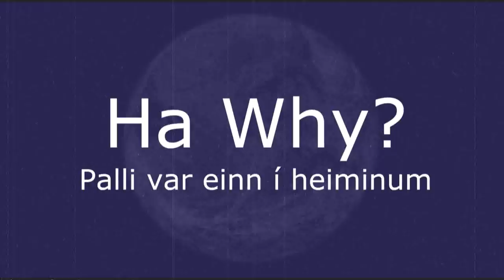Ha Why? - Palli Var Einn Í Heiminum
Texti: Elvar Gunnarsson
Produced by Bjarni BRR
Additional production og psychodelic video rugl: Palli PTH / Guli Drekinn